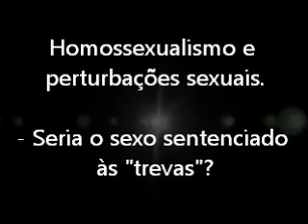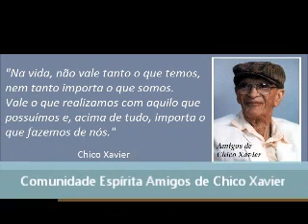Homossexualismo e Perturbações Sexuais - Chico Xavier - 1971 - Pinga Fogo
Chico Xavier responde sobre a homossexualidade e perturbações sexuais sobre a luz da doutrina espírita. Esse fato ocorreu no programa da extinta TV Tupi - Pinga Fogo (em 1971). O médium encerra o vídeo fazendo-nos pensar bastante sobre o sexo. Termina então com a frase: seria o sexo em suas diversas manifestações sentenciado as trevas?